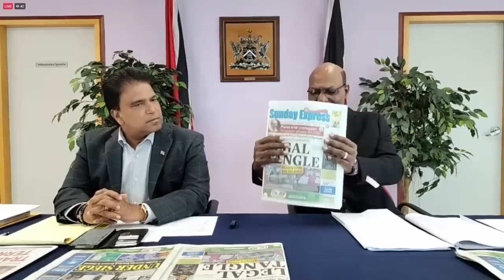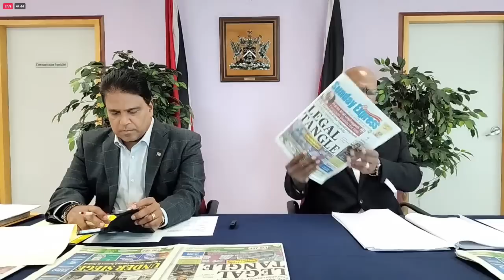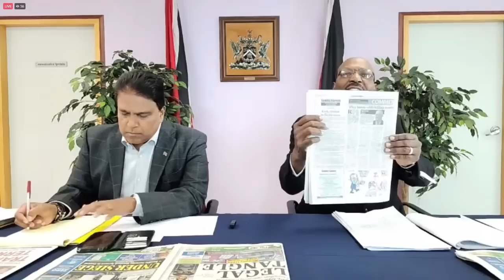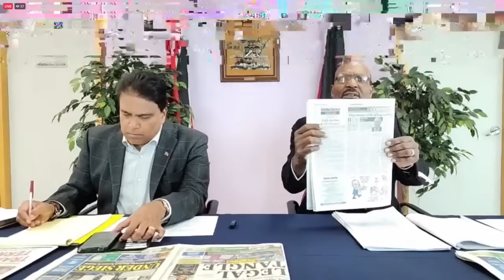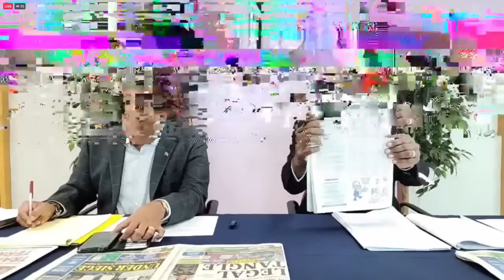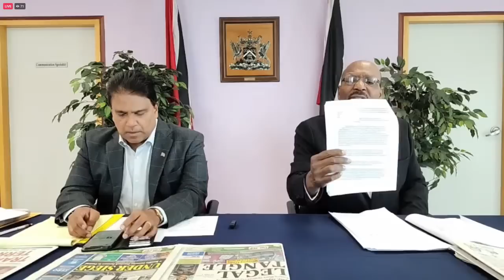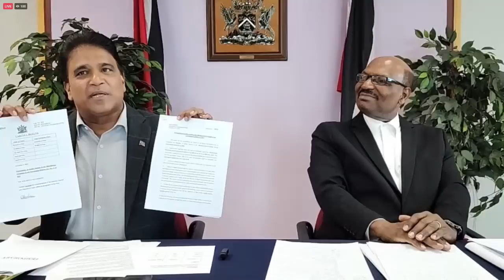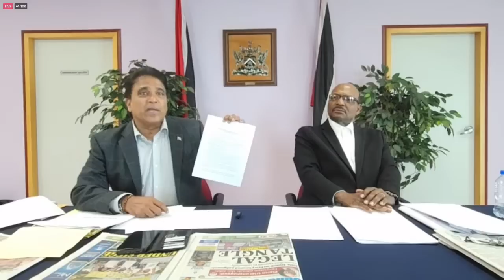Opposition Press Conference. May 21st 2023. Wade Mark and Mp Moonilal